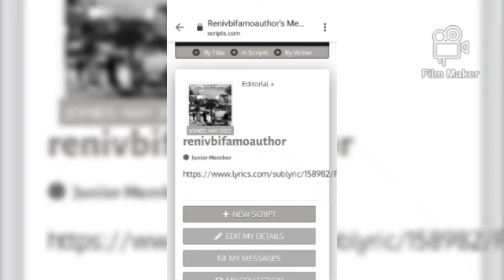Renis SongPianoComp LE SZENEMUSICAL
Special premiere regards
from
Monte Carlo

WITH MY LIVE ACTING TO MY PIANO COMPOSITION CHANSON IN FRENCH ABOUT A MUSICALLY LIFE
VIE MUSICAL

to all my fashion , actress, singer, filmproducer ezt. friends around the world in Baden Baden, New York, Las Vegas, Paris, London,  Bonn, Bad Neuenahr, Berlin, Cologne, Majorka, Gran Canaria, Teneriffa, Europa , Monaco etc

PRODUCER   Reni Von Bifamo
WRITER.  Reni von Bifamo
SINGER.  Reni von Bifamo Artist Revue
ARTIST. Reni von Bifamo
DANCER. Reni von Bifamo

Buy, sell my own product's luxury

LYRICS
TOUJOURS UNE SCENE MUSICAL
UNE GRANDE MUSIC VIE SERIAL
AVEC DE PIANO, COMPOSITION ET CHANT
UNE VIE SO CHARMANT

POUR DE LA AMOIR
AMOUR POUR DE LA CREATION IN DUR, MOLL OU UNE BALANCE
POUR UNE MUSICAL ROMANCE

RENI VON BIFAMO,©®